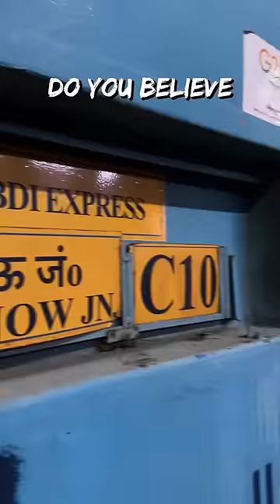Food On A Bus & Train From Dharamshala To Lucknow!! 🚆🚌🥗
I boarded an overnight bus after the India vs Bangladesh Match in Dharamshal. We stopped at Udupiwala where I tried the Onion Masala Dosa which was surprisingly excellent! After spending my day in Delhi working and partying, I somehow managed my early morning 6a.m. Shatabdi express train to Lucknow.

First they served Tea followed by Bread Omelette for Breakfast, a decent train meal!